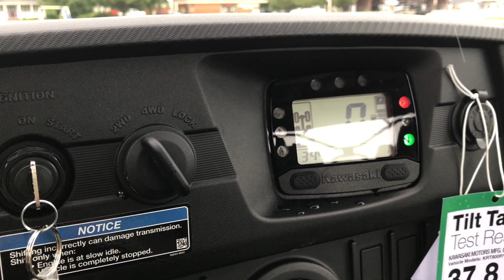2018 Kawasaki Teryx LE Matrix Camo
The Kawasaki Difference: Kawasaki Strong

Eager for action, the Kawasaki Teryx4™ Side x Side is built to dominate the most demanding trails. With the perfect combination of rugged sport performance and useful capability, the Teryx4 is up for a variety of challenges. Backed by the strength of Kawasaki Heavy Industries, Ltd. the Teryx4 is a versatile Side x Side that you can depend on.

Aggressive front end styling
Optimized settings for Fox Podium 2.0 shocks
Continuously Variable Transmission (CVT) with confidence-inspiring automatic engine braking performance